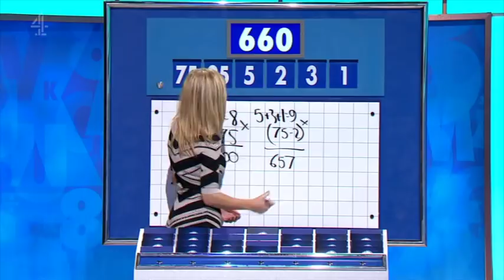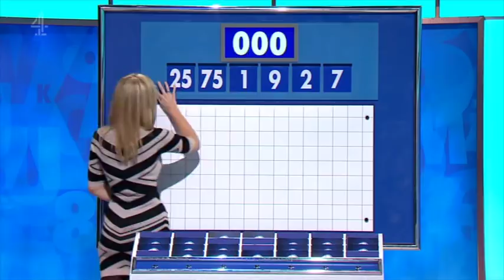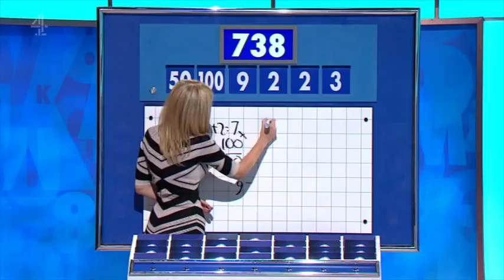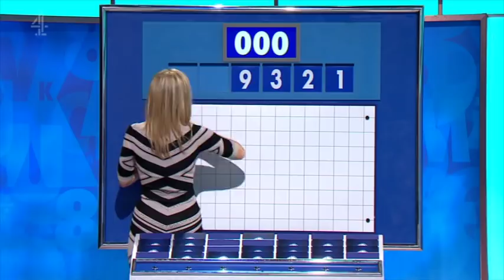Rachel Riley - Countdown 78x030 2018,02,19 1409c SD